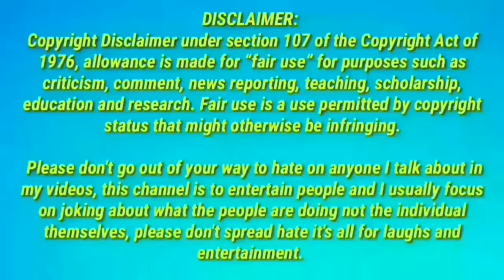Arpit bala meme compilation | Arpit Bala naughty | Arpit Bala meme template | arpit bala ye bkl meme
Arpit Bala meme compilation | Arpit Bala memes | Arpit Bala meme

Arpit Bala ye bkl meme